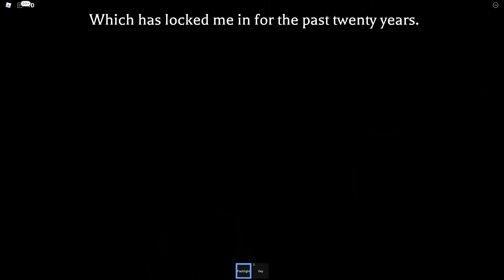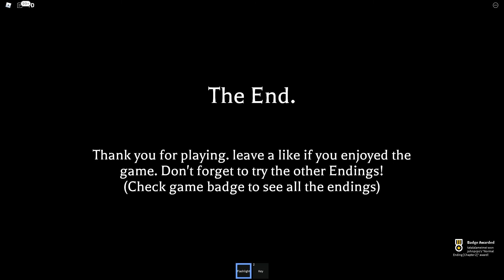THE ASYLUM CHAPTER 2 - NORMAL ENDING